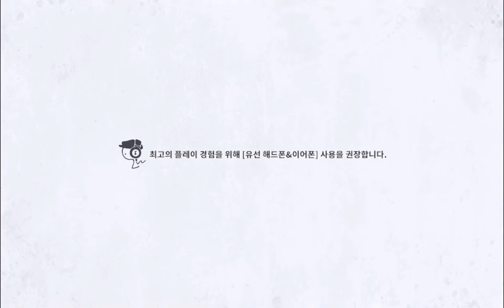Deemo II #24 : The New Story Begins ⛰️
0:00 - Story
8:28 - With Your Prayer
11:28 - Story
15:10 - Intermission
19:20 - Petals Fall
22:40 - Awasekagami
27:00 - The Next
28:05 - End